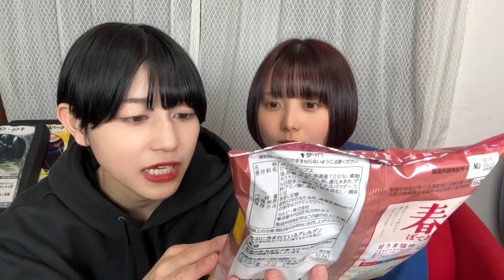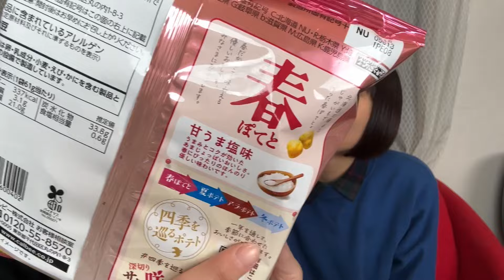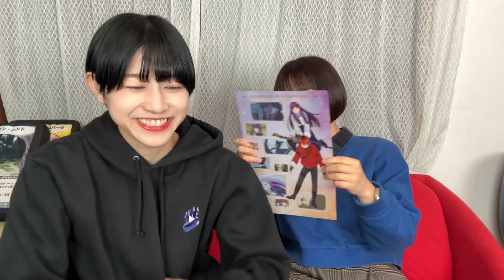コンビニで何買ったか語ろうぞ【ファミマ購入品】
【出演】

イーゼル芸術工房 のメインチャンネルはこちら✨

むーちゃん、さくさん出演中！

TikTok系動画の再生リストはこちら！